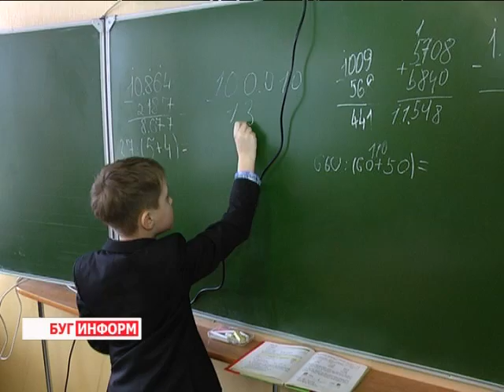2014-01-15 г. Брест Телекомпания "Буг-ТВ". Портретная зарисовка: Дмитрий Стасюк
Портретная зарисовка: Дмитрий Стасюк -  участник республиканского проекта «Я пою»
С каждым годом белорусский эстрадный олимп пополняется новыми звёздочками. Свои таланты проявляют как люди взрослые, так и совсем юные вокалисты и исполнители.
На Брестчине живёт очень много одарённых людей,  один из них - Дима Стасюк - участник республиканского конкурса « Я пою!». Его вокальный и артистический талант открылся сравнительно недавно - мальчика разглядели  среди претендентов  во время отбора на участие в школьном спектакле. Сегодня Дима Стасюк - звёздочка не только областного, но и республиканского масштаба.